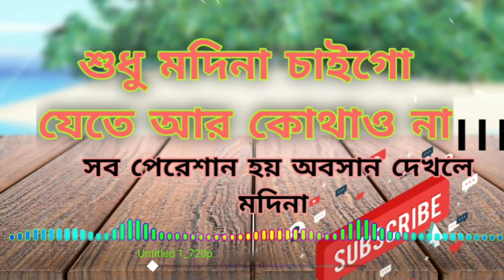sudu madina saigo jete শুধু মদিনা চাইগো যেতে।।।।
শুধু মদিনা চাইগো যেতে

sudu modina saigo jete